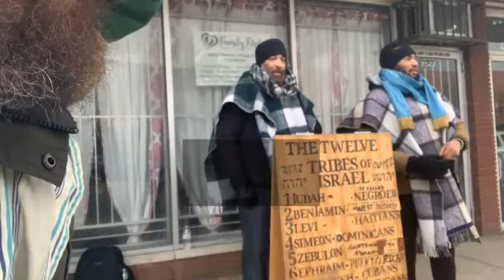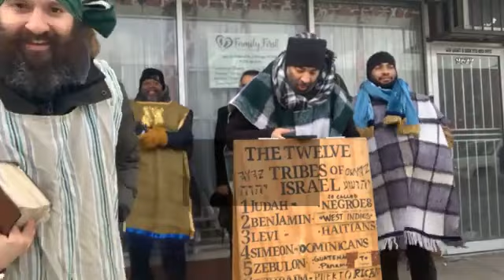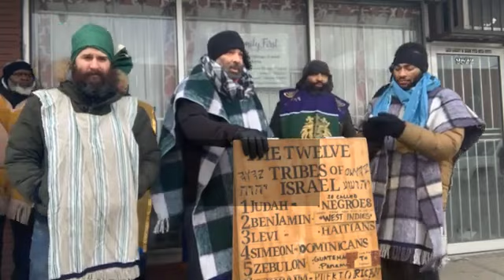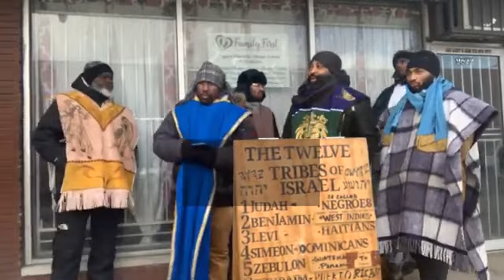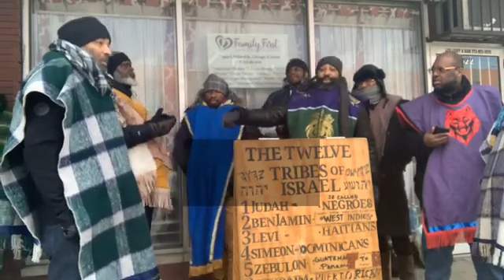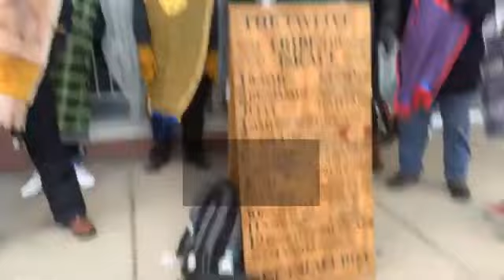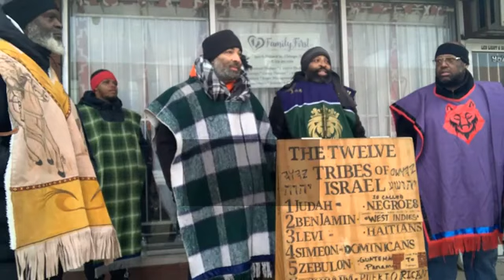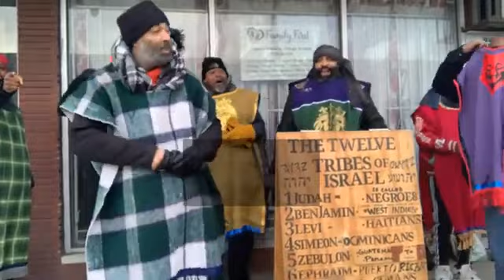3-18-23 Live Camp 👑👑👑